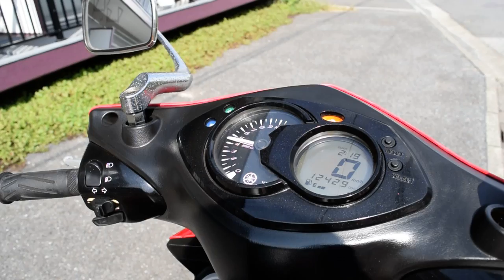シグナスＸ ＳＲ エンジン始動Ｍｏｖｉｅ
機関良好　２０１１年式　シグナスＸ　ＳＲ　エンジン始動ムービーです。